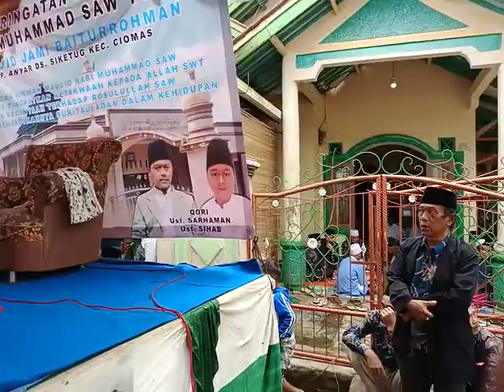Ki gachon ( kp. Anyar ciomas)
Berkah maulid
Shollu'alannabi

   Kp. Anyar ciomas

Sher... Subrek🤣 like... Lonceng😍